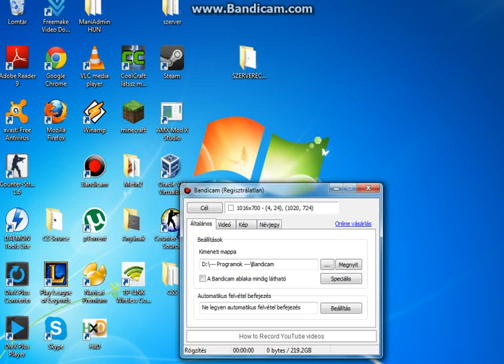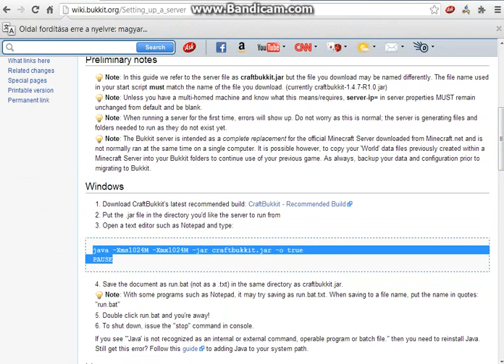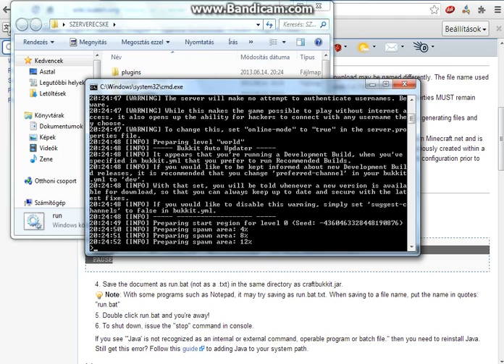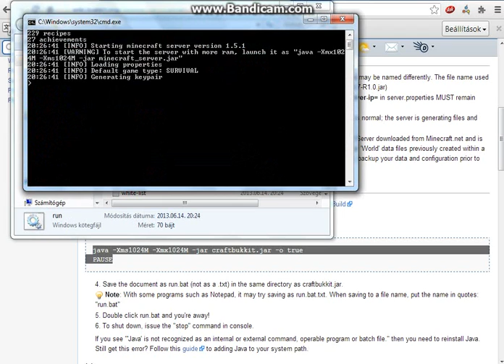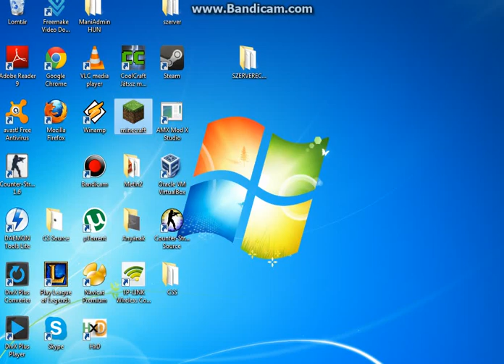minecraft 1.5.1 bukkit szerver készítés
Bocsi a kiesésért de bajlódtam a counter strike source,minecraft és metin2 szerveremmel ... :S